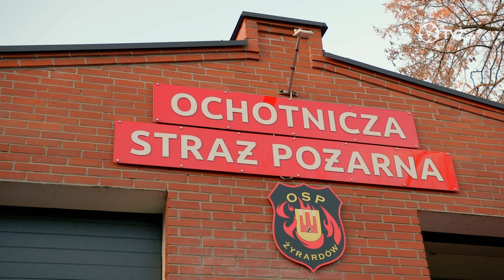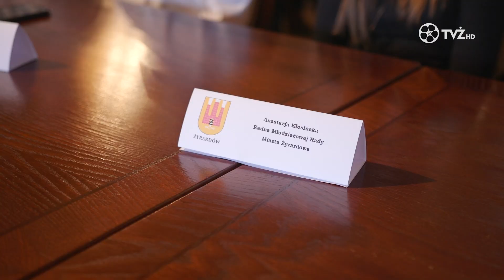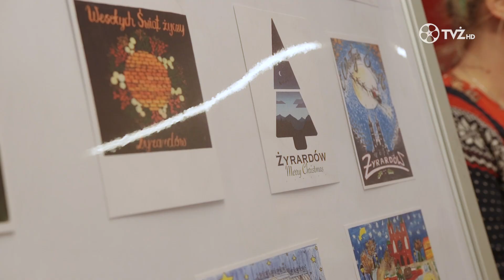TVŻ wydanie z dnia 2023.01.10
Zapraszamy na najnowsze wydanie TVŻ - Telewizji Żyrardowskiej